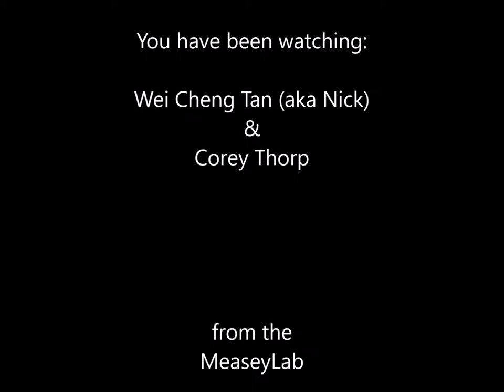Agama performance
In this video Nick and Corey measure running endurance in agamid lizards.